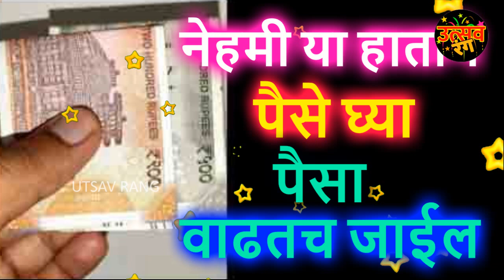नेहमी या हाताने पैसे घ्या पैसा वाढतच जाईल paishanche niyam